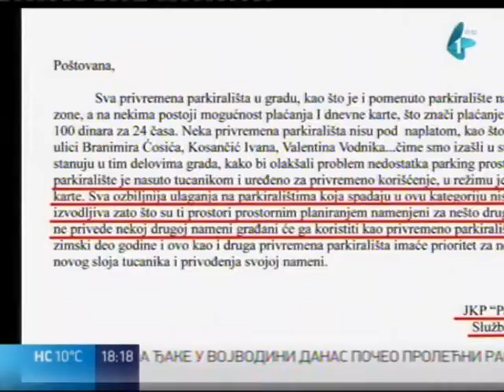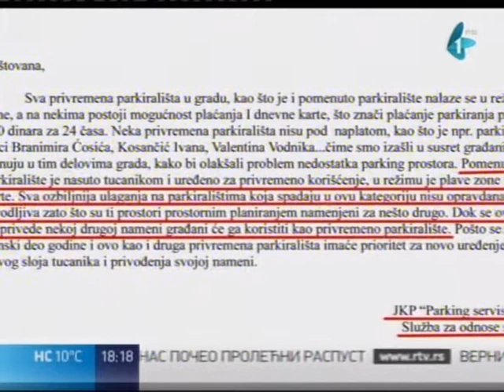Привремена паркиралишта, а у плавој зони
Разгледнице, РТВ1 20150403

Нови Сад већ годинама кубури са недостатком паркинг места. Тај проблем донекле решавају привремена паркиралишта. Међутим, она су неизбетонирана и неуређена. Ипак, грађани „Паркинг сервису” уредно плаћају 45 динара по сату за паркирање у блату и рупама.

Упркос томе што су зими углавном блатњава, а лети прашњава и што возачи морају да се извеште у избегавању рупа, привремена паркиралишта спадају у „плаву зону” у граду и  - наплаћују се.

Једно од таквих места за паркирање је у Радничкој улици.

Из „Паркинг сервиса” наводе да, пошто је реч о привременим паркиралиштима, озбиљније улагање у њих није оправдано, осим насипања новог слоја туцаника, што ће бити приоритет овог предузећа након зимске сезоне.

Док се ови простори не приведу планираној урбанистичкој намени, грађани ће их користити као привремена паркиралишта.